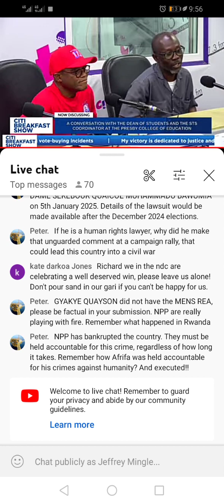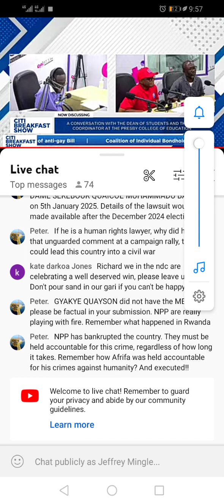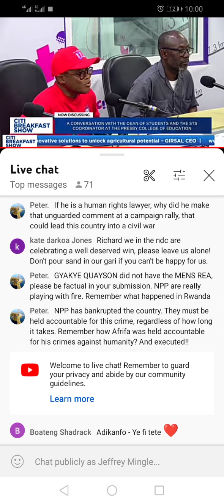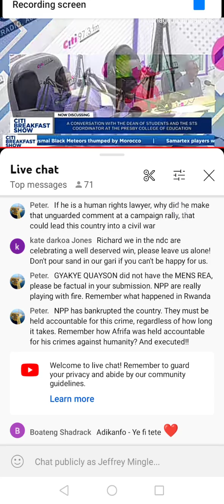175 Anniversary Citi FM Interview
The 175th Anniversary publicity team paid a visit to Citi FM on Wednesday, 28th June, 2023.